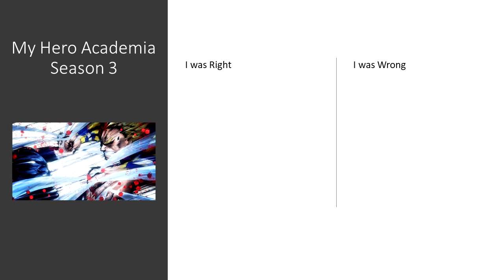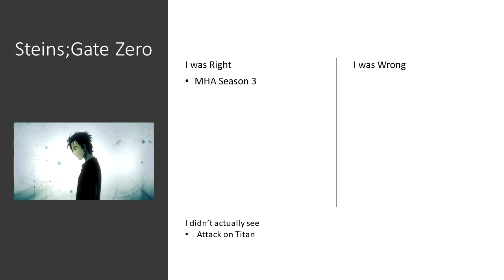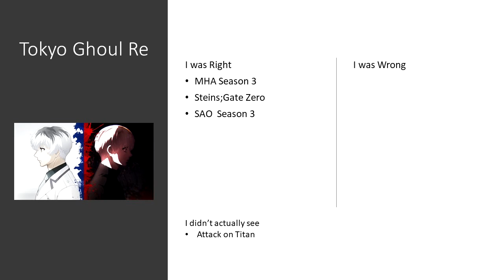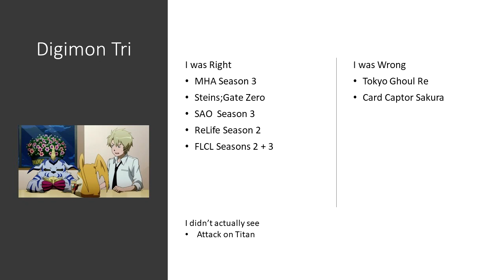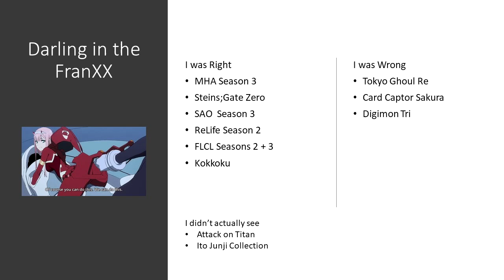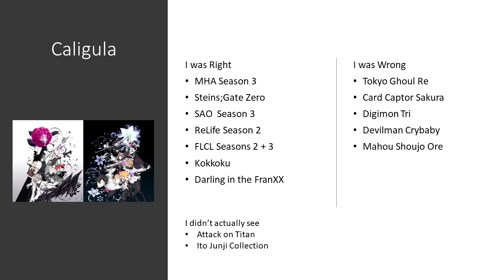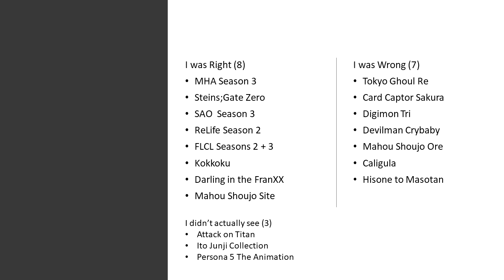Was I Wrong About 2018 Anime?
Some YouTubers pride themselves on the ability to know which anime will be good or bad based off a single thumbnail and summary. However, I do not have that ability.